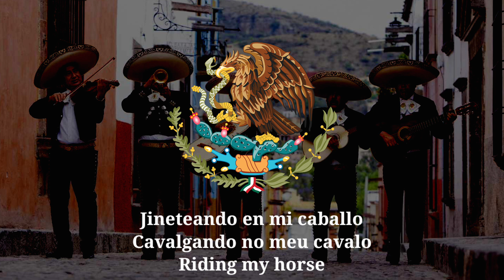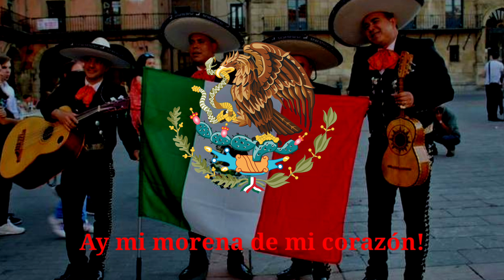Canción Del Mariachi {Canção Mexicana}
Viva México!